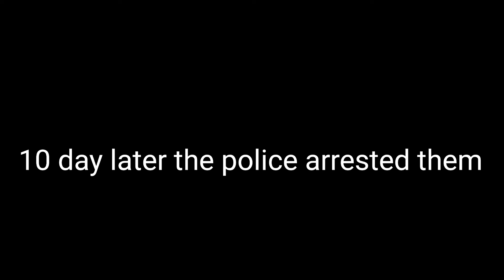the identical twins (glmv) (gacha life) (mini movie) (very mini movie)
pictures taken:77